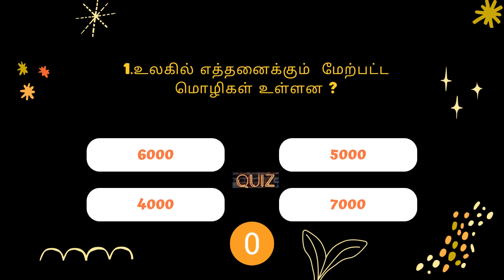.உலகில் எத்தனைக்கும் மேற்பட்ட மொழிகள் உள்ளன ?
CREDIT:
Source: Wikipedia